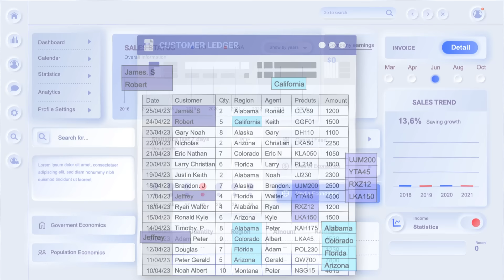Custom Software Development | Fingent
Custom software development aligns your brand with business goals, making it stand out. Let's explore how this process unfolds.